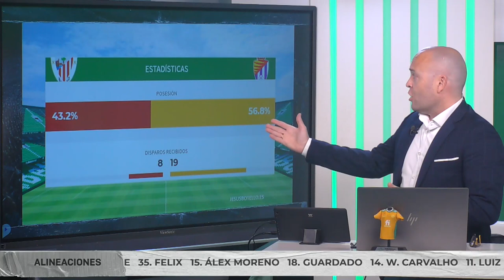Informe Botello del Athletic de Bilbao 22 23